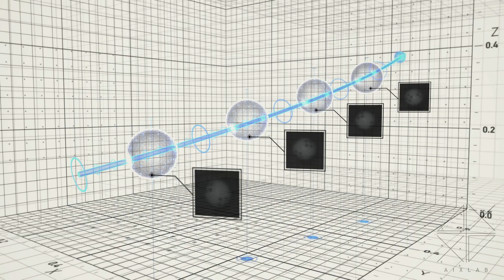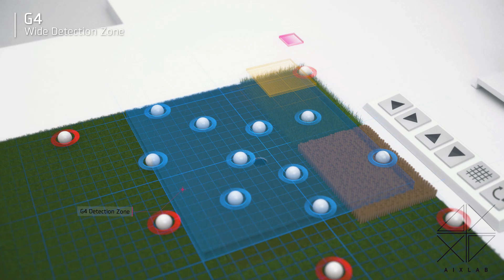Vieworks G4 제품홍보 영상 (수출바우처 3d모션그래픽)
🔹 CLIENT / AGENCY : Vieworks
🔹 3D Motiongraphic
🔹 Detail page :

🎬 AIXLAB 유튜브 채널에 오신 것을 환영합니다! 🌟
차세대 미디어 환경에서 기업 홍보 및 제품 마케팅을 위한 독창적이고 혁신적인 CG 콘텐츠와 놀라운 몰입감을 선사하는 경험을 함께 만나보세요!

👉 수출원바우처(수출지원기반활용사업)에서 AIXLAB을 검색해주세요!

🔔 최신 영상 소식을 받아보려면 알림 벨을 눌러주세요.